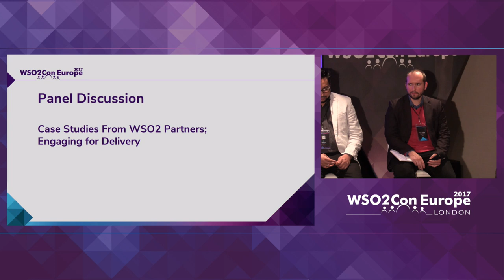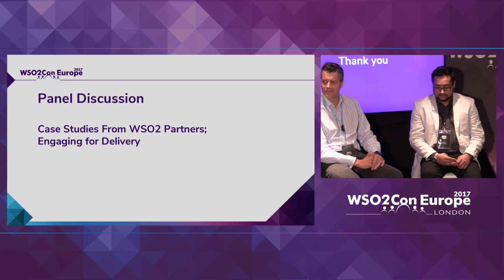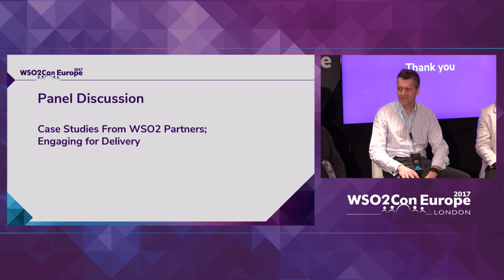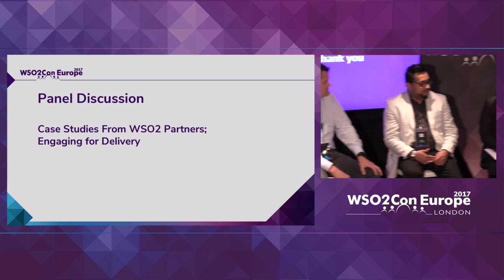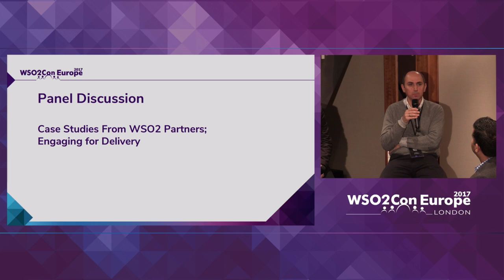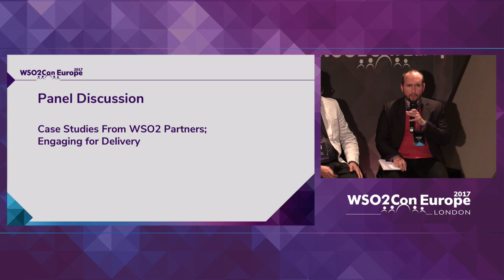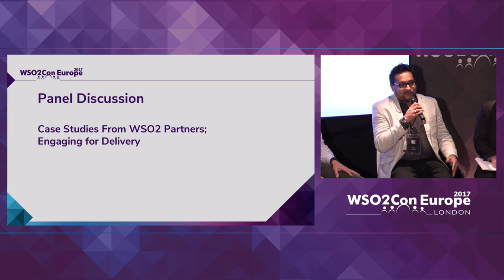Case Studies From WSO2 Partners: Engaging for Delivery (Panel Discussion), WSO2Con EU 2017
In this panel WSO2 partners explore real-world use cases of WSO2 product implementations.